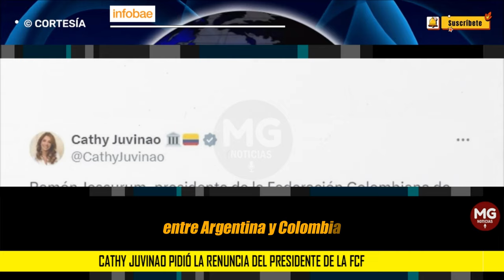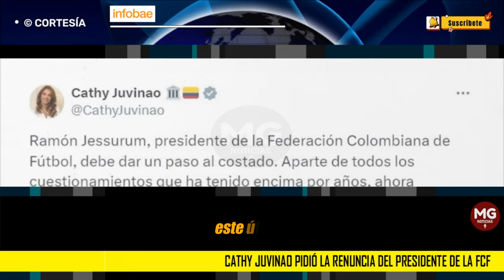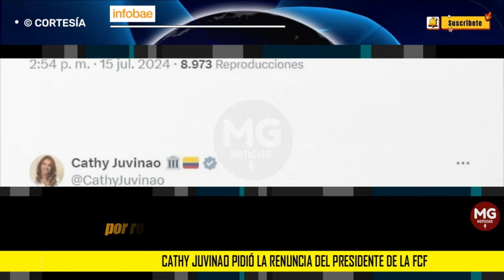ATENCIÓN PIDEN RENUNCIA DE RAMÓN JESURÚN A LA FCF 📢 Duro Mensaje Cathy Juvinao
Cathy Juvinao pidió la renuncia del presidente de la FCF tras altercados en el Hard Rock Stadium, “por respeto al país”
Ramón Jesurún y su hijo fueron arrestados después de que protagonizaran un altercado con un guardia de seguridad en el túnel hacia la cancha, tras la final de la Copa América.
INFOBAE